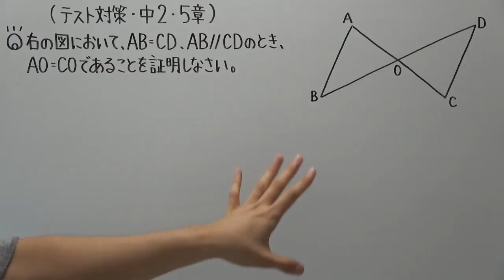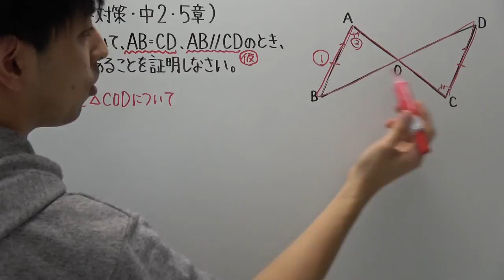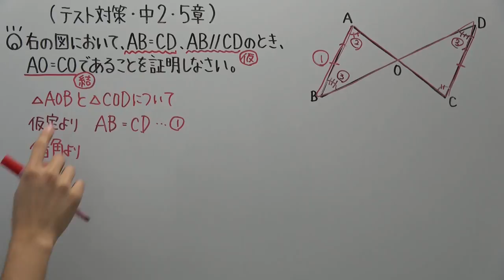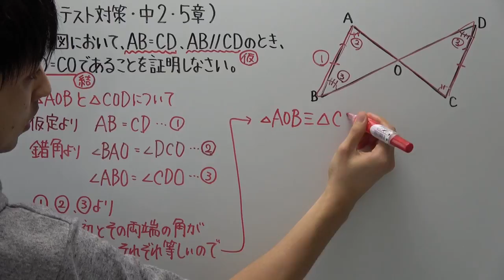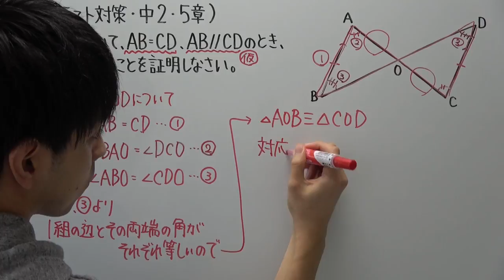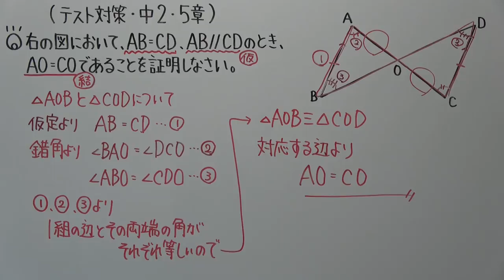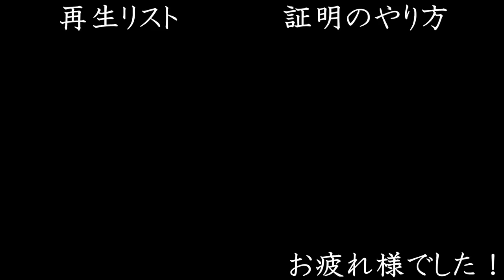【テスト対策 中2】5章-2